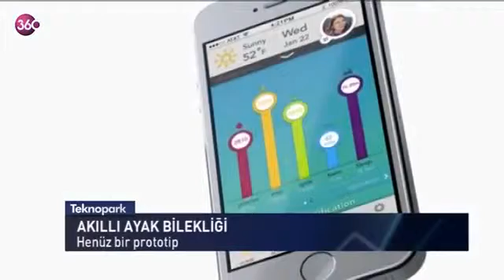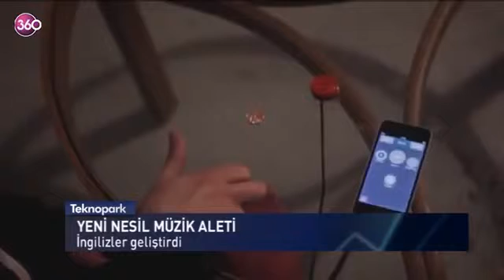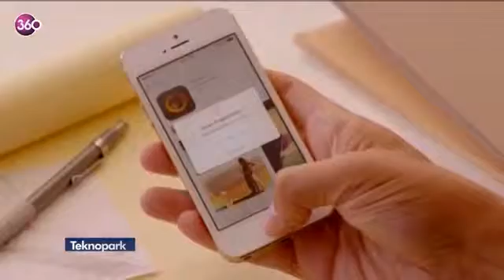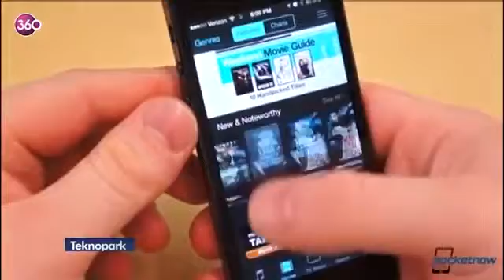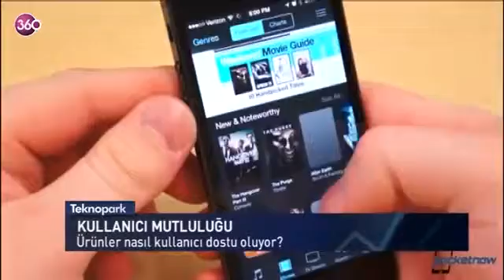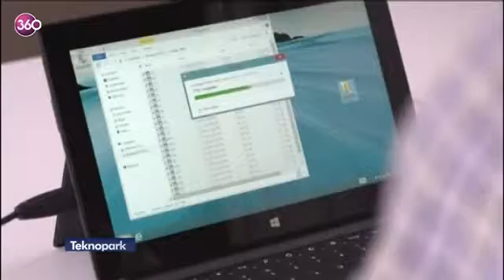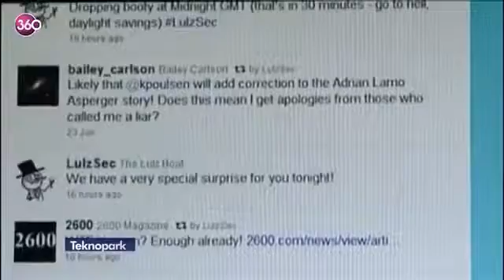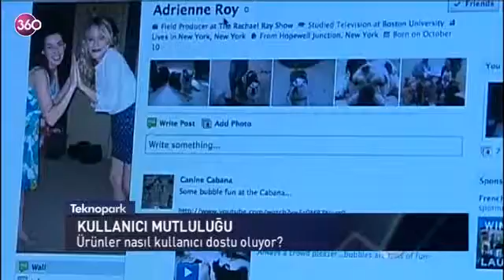Teknopark 02 03 2014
Türkiye Bilişim Derneği tarafından 2 kez "Yılın en iyi teknoloji programı" seçilen Teknopark, 360 ekranında. Teknopark'ın yapımcısı ve sunucusu Selin Canik, teknoloji ve bilim dünyasındaki en son gelişmeleri, yeni icatları, milyonlarca takipçisi olan bilgisayar oyunlarını sizler için takip ediyor.